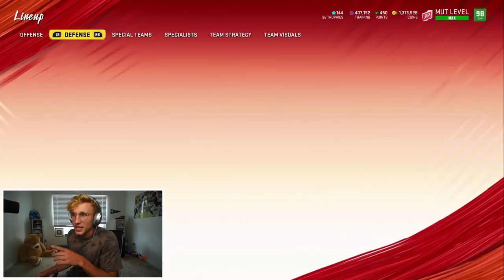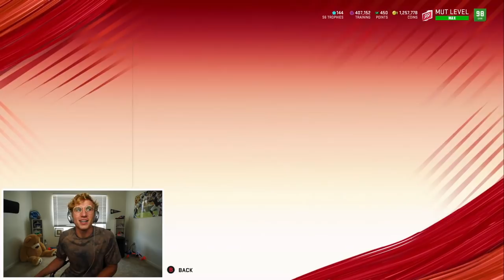DISRESPECT in the Divisional Championship... Wheel of MUT! Ep. #88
divisional playoffs... quite possibly the final episode of wheel of mut... lets get this shmoney boys, like our life depends on it.